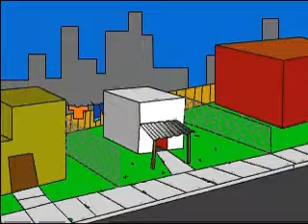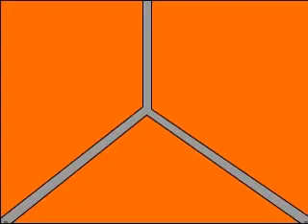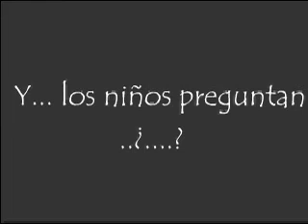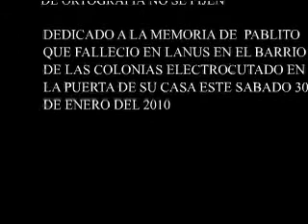El Garron karamelo Santo video animdo por mi.avi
es una animacion de la cancion el garron del grupo karamelo santo